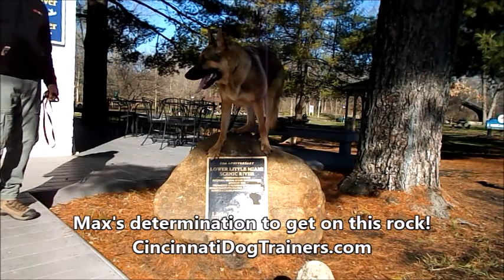German Shepherd Max determined!! Cincinnati Dog Trainers Off Leash K9